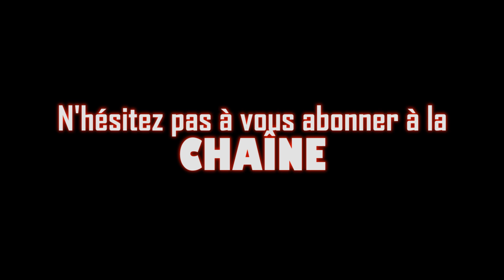HORREUR CRITIQUE-Épisode 263-Maniac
Film: Maniac
Réalisateur: William Lustig
Acteurs: Joe Spinell, Caroline Munro et Kelly Piper
Année: 1980